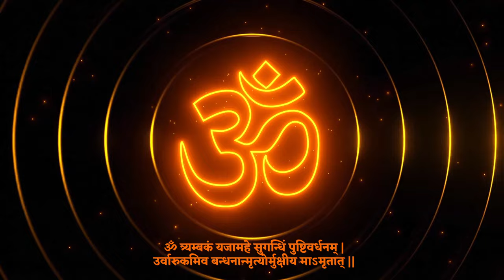महामृत्युंजय मंत्र | Mahamrityunjaya Mantra 108 Times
मंत्र को आदर्श रूप से 108 बार पढ़ा जाता है |
दिन में दो बार- एक बार भोर में और एक बार शाम को।
मृत्युंजय के रूप में शिव को समर्पित महान मंत्र ऋग्वेद में पाया जाता है।
इसे महा मृत्युंजय मंत्र, महान मृत्यु-विजय मंत्र कहा जाता है। यह चिंतन और मनन के लिए उपयोग किए जाने वाले मंत्रों में सर्वोच्च स्थान रखता है |

⭐Music Composer/Singer :- Saurav, Mandeep
⭐SONG :- Mahamrityunjay Mantra 108 Times
⭐LICENCES :- IIES
⭐Lyrics : Traditional
⭐Category: Hindi Devotional (Mahamrityunjay Mantra )
⭐Label - Quest-Bhakti हिंदी
⭐Digital Work - IIES
⭐Audio/Video - IIES

The channel on a Bhakti karma of spirituality and Peace.  Dedicate yourself to spread god love.
Quest - Bhakti हिंदी  being the motivational top Bhakti Music Channel. Quest - Bhakti हिंदी is dedicated to bring an experience of Divine spirituality comprising of a huge Collection of Bhajans of different Hindu Gods. From Bhajans of Atma-Bhakti to Ishwara-Bhakti, Ishta Devata-Bhakti, Guru-Bhakti, all gods, satsang and many more, The channel on a Bhakti karma of spirituality and Peace.  Dedicate yourself to spread god love with Quest - Bhakti हिंदी.

The source of spirituality and peace through Bhakti karma.
Ensure that you spread the love of God

The most inspirational Bhakti music channel is Quest-Bhakti.
Quest- Bhakti is committed to bringing an experience of Divine spirituality and offers a large Collection of bhajans for various Hindu deities.
The channel on a Bhakti karma of spirituality and peace comprises Bhajans of Atma-Bhakti, Ishwara-Bhakti, Ishta Devata-Bhakti, Guru-Bhakti, all gods, satsang, and many more.
Be motivated to sharing god's love with Quest - Bhakti.

Congratulations! This is just one small step in our efforts to conserve Hindu culture, and we just seek for your help in spreading Hindu culture around the world.
You will undoubtedly support us in this noble endeavour, we are sure.

quest bhakti,bhakti quest,quest